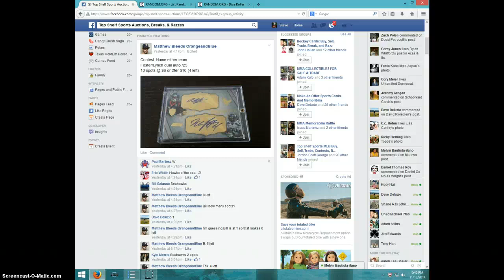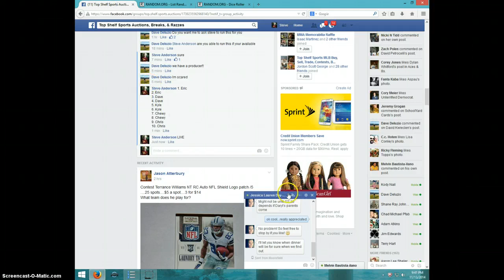FOSTER/LYNCH SUPREME DUAL/25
MATTHEW BLEEDS ORNAGEANDBLUE